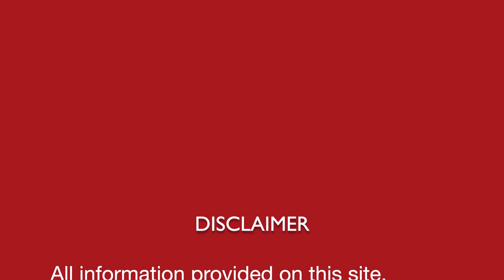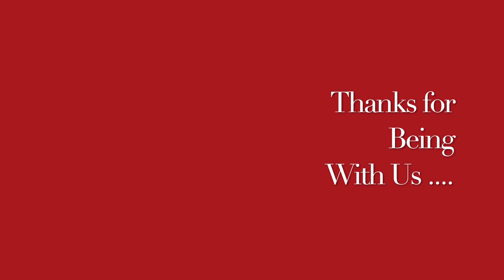नींद में साँस अटकना || Sleep Apnea || Natural Homeopathic remedies with symptoms | होम्योपैथिक उपचार